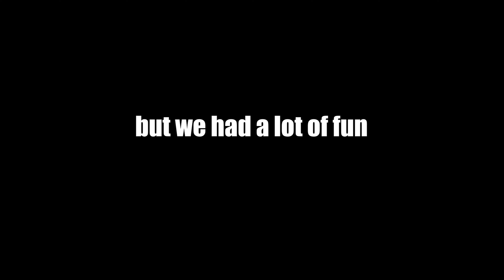THE BOYS PLAY DAVIGO *BROKE MY MONITOR*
sorry this took longer to get out than planned there were A LOT of clips to go through and I didnt want the video to be an hour long. There were just so many good moments I could probably make a part 2 or a longer version